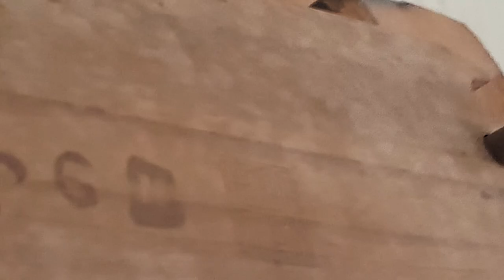[KR 초급] 엄청 비싼 탄소강 칼 1년동안 방치하면 녹날까? 녹방지 기름 테스트 네노히 백2강 혼야끼 사시미칼.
네노히에서 제작된 고가의 탄소강 통쇠 횟칼 1년동안 방치했는데 과연 녹이 났을까요? 영상은 녹방지 기름을 바르고 방치해두는 테스트로 동백기름을 이용해 녹방지 효과를 알아봤어요. 칼 보관에서 가장 중요한 방법들을 담아봤네요. 편하게 시청 부탁드리고 늘 감사드립니다.

baby-steps_by_rhythm-scott_Artlist